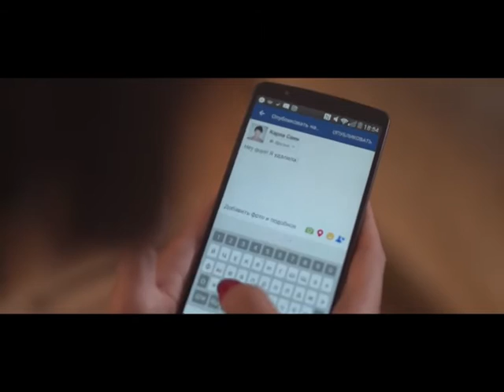В Алматы презентовали новый фильм "В сетях"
Жестокую реальность современности показала в своем дебютном фильме Екатерина Краснова. Которая вдруг ни с того ни с сего, решила стать кино продюсером.